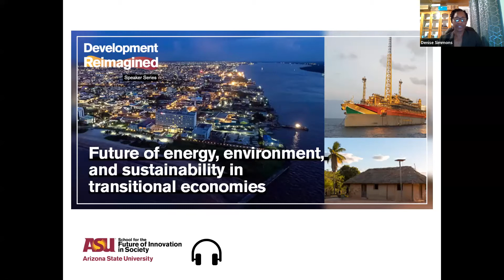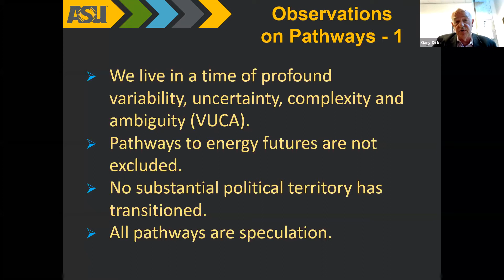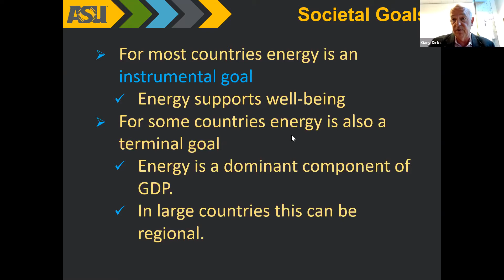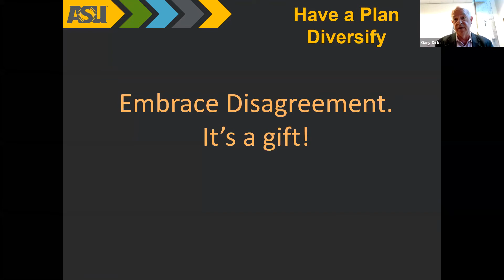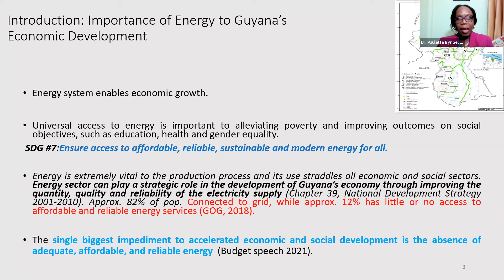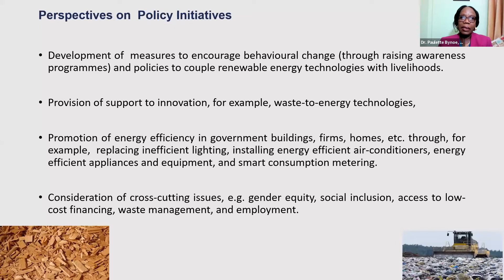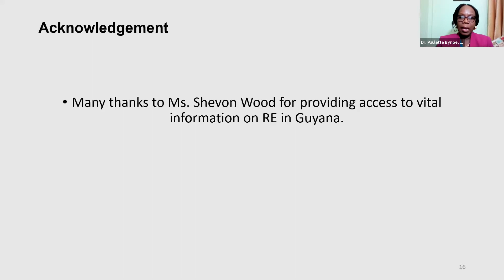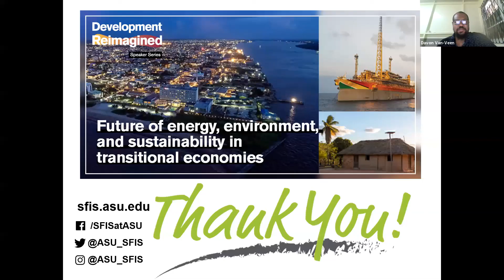Future of Energy, Environment, and Sustainability in Transitional Economies